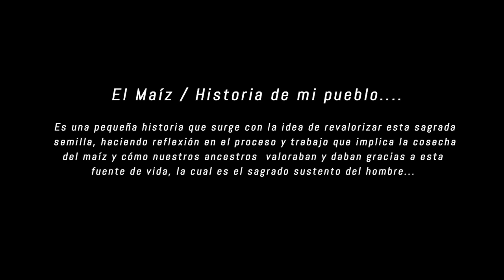"El Maíz: la historia de mi pueblo"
El Colectivo Escolar de la Escuela Secundaria General "Alfonso Martínez Berges" de San Juan Achiutla en la Región de la Mixteca presenta el cortometraje: El Maíz: la historia de mi pueblo, un trabajo de investigación basado en el Plan para la Transformación  de la Educación de Oaxaca (PTEO) que realizaron integrantes  del colectivo escolar (maestros, alumnos y padres de familia).

El Maíz: la historia de mi pueblo,   nos muestra el trabajo comunitario, organización y beneficios que obtienen las familias con la siembra de este indispensable grano, además, refleja el importante papel de los ancianos, poseedores de enseñanzas, dentro de la comunidad, los rituales y valor que le atribuyen a la semilla.

Basados en la historia de nuestros pueblos y el valor de la alimentación, el Maíz: la historia de mi pueblo representa uno de los resultados sociales e históricos del trabajo que realizan los colectivos en las comunidades para conservar sus enseñanzas y saberes.

*CENCOS XXII*
*PRENSA Y PROPAGANDA*